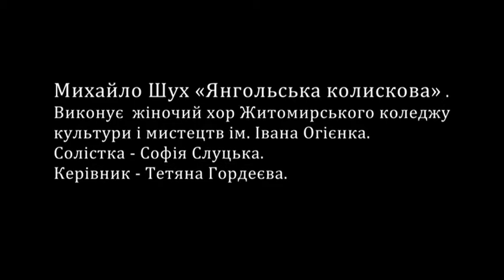Muzyka Michała Szucha «Kołysanka Anielska»